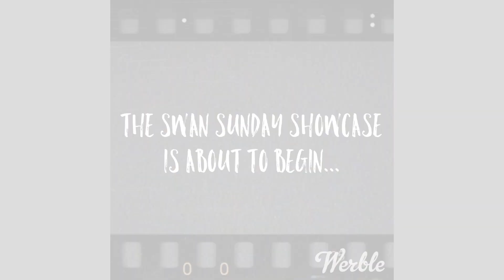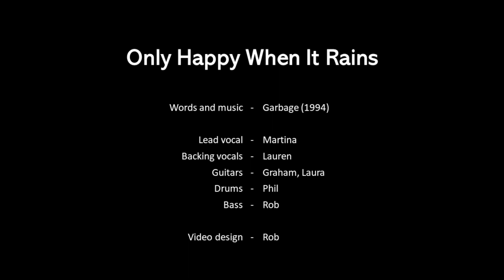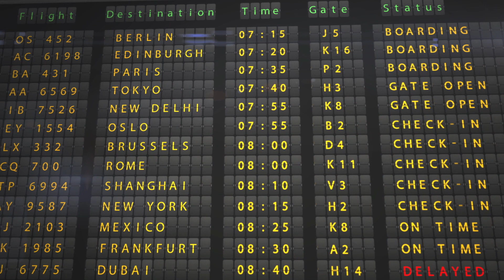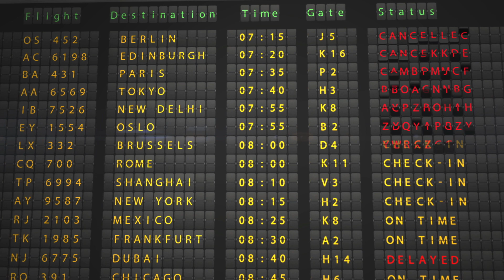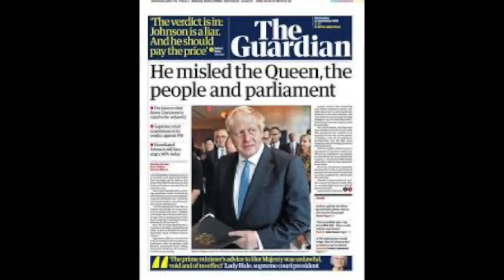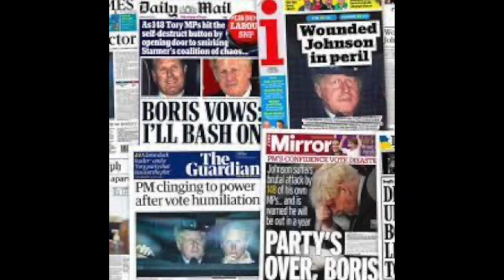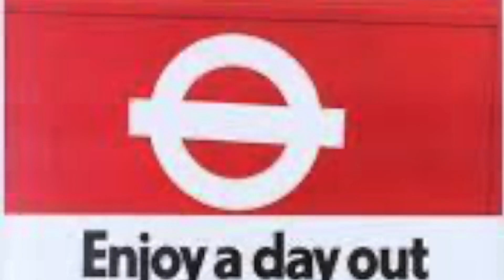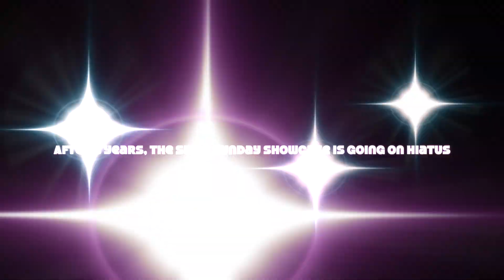The Swan Sunday Showcase; Live Inside - December 2023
The usual eclectic mix of songs and videos all in a festive bundle.